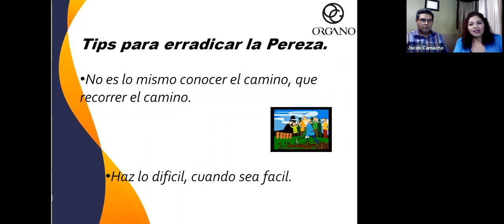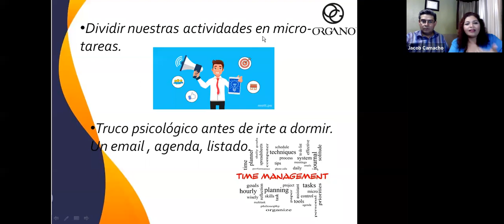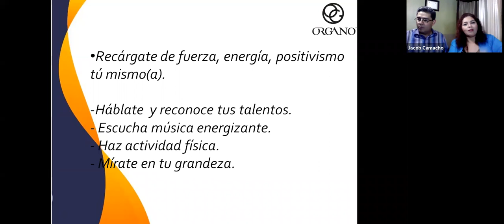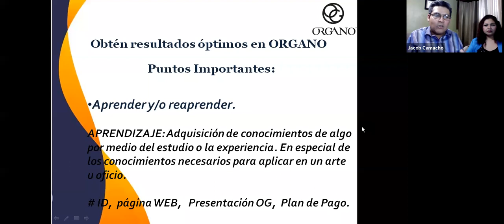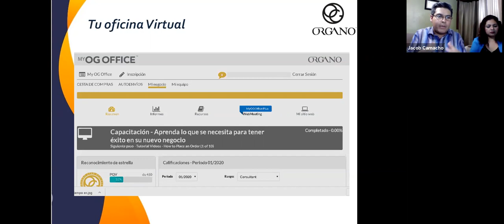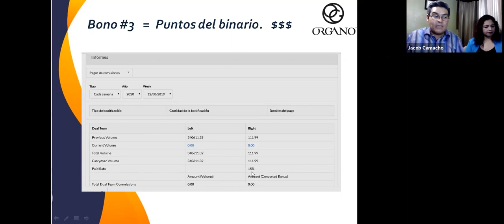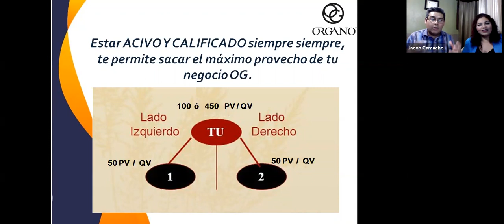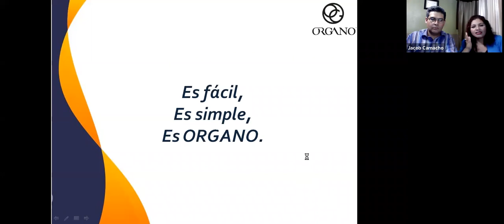Conversaciones sobre el exito con Jacob Camacho Enero 20